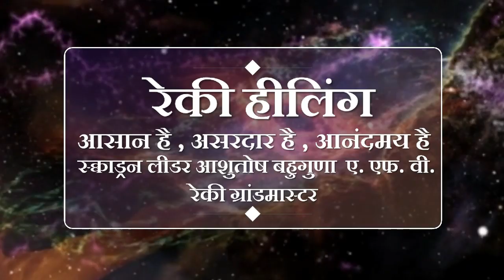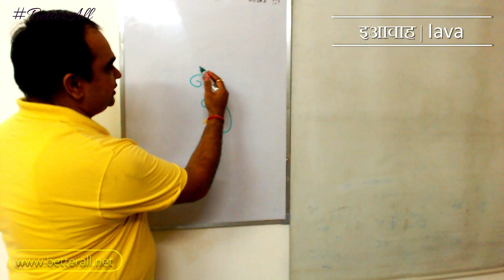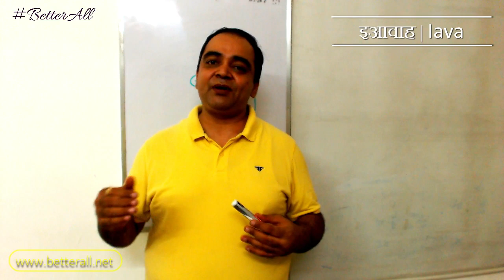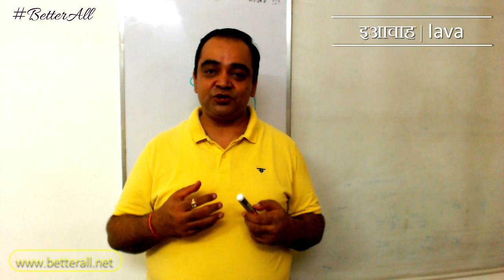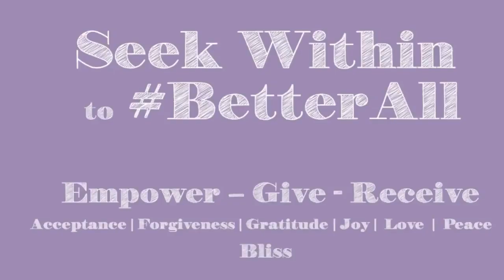इआवाह करुणा रेकी सिंबल *Iava Symbol | Karuna Reiki